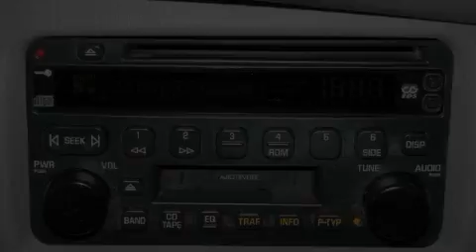2003 Buick LeSabre Ellwood City PA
We are proud to present this 2003 Buick LeSabre.

 Year: 2003
 Make: Buick
 Model: LeSabre
 Engine: Gas V6 3.8L/231
 Trans.: Automatic
 Exterior: BURGUNDY
 Miles: 89,528

 1019 Lawrence Ave.

 2003 Buick LeSabre Ellwood City PA